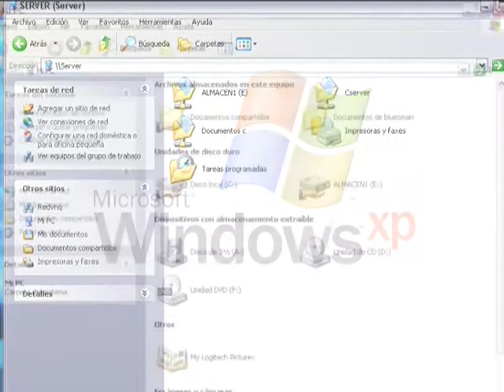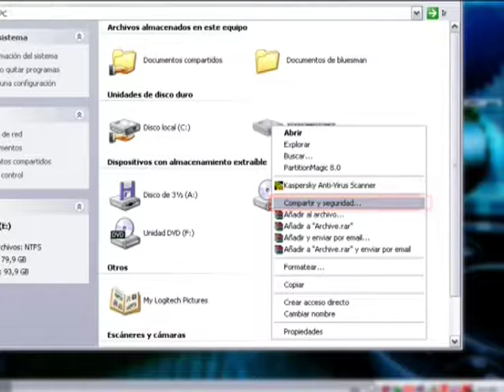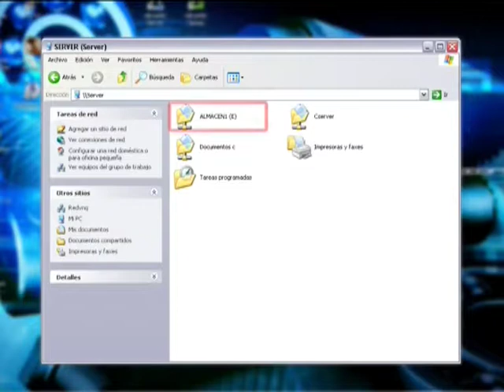Curso audiovisual de Networking 17 Compartir archivos y carpetas